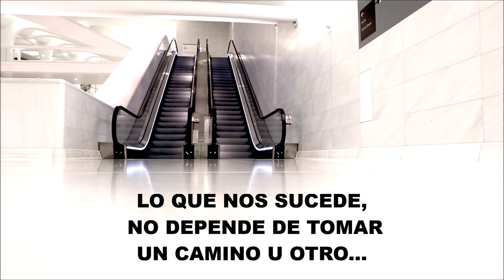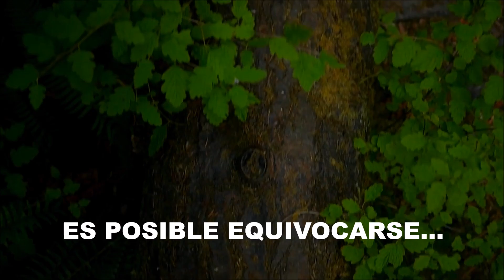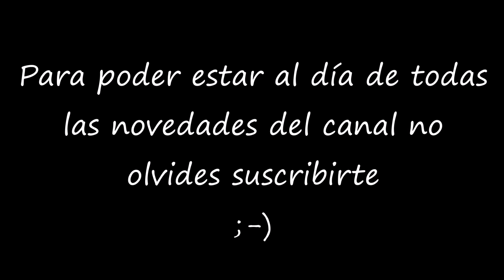VIDEO PARA EL DIA DE LA MADRE. 2017. BONITO. EMOTIVO. MUSICAL. EL MEJOR REGALO. FELIZ DIA MADRE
FELIZ DIA DE LA MADRE!!!. FELIZ DIA MADRECITA QUERIDA!!! Muchas gracias mama. Es que madre solo hay una. Feliz día mama. Video hermoso y original para dedicar unas palabras a tu madre. Este video nos hace reflexionar sobre la vida y la importancia de la ayuda y la presencia de nuestra madre. Porque nuestra madre lo vale.

Es un vídeo que despierta bonitas emociones que es importante compartir con nuestra madre y seres queridos para expresar de alguna manera la gratitud por su apoyo incondicional.

FELIZ DIA MADRECITA!!!, TE QUIERO MAMA!!!, vídeo postal felicitación para compartir, regalar y dedicar a los seres queridos. Porque el día de la madre también es considerado el DIA DE LA MUJER.

Puedes darnos un 'me gusta' si realmente te ha emocionado el video.

Como siempre agradecemos la visita al canal, vuestros comentarios y apreciaciones.

Sonido de moneda rodando: "coin-spinning-wooden-table-top" bewagne (freesound.org)